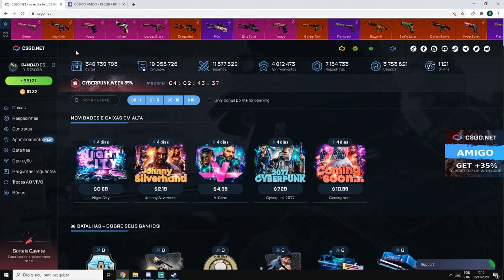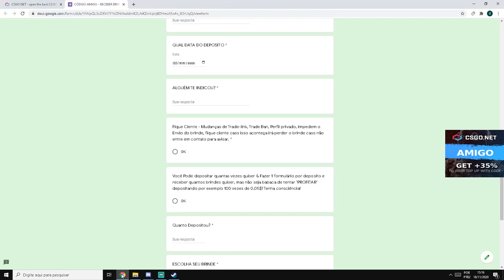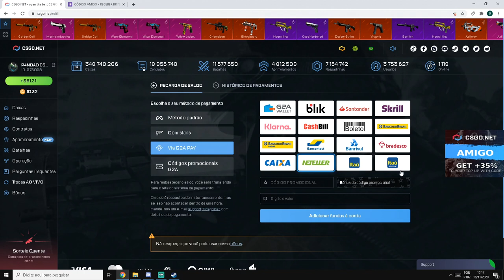1$ TATICAS no CSGONet - 3$ CÓDIGO ESCONDIDO